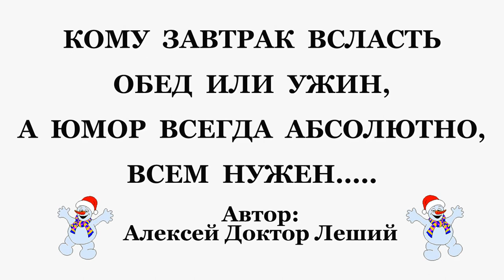ЧУТОЧКУ ЮМОРА - ( ВНИМАНИЕ! НЕМНОГО УЛЫБКИ ) - Алексей Доктор Леший - бард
Доброго всем здоровичка! Всем приятно будет в приподнятом настроении провести эти выходные,так как мы решили немного вас чуточку рассмешить. Всем приятных просмотров и впечатлений,с уважением.Алексей!